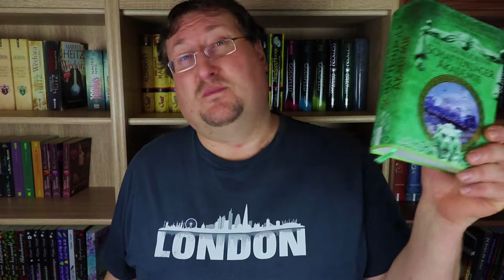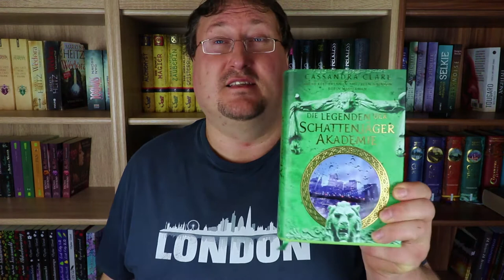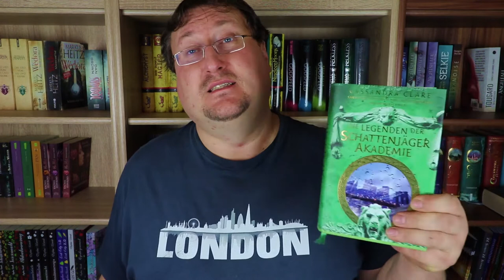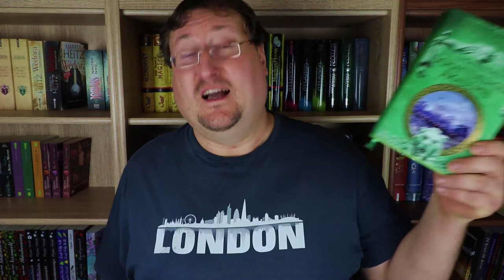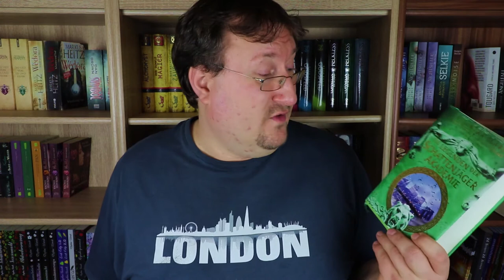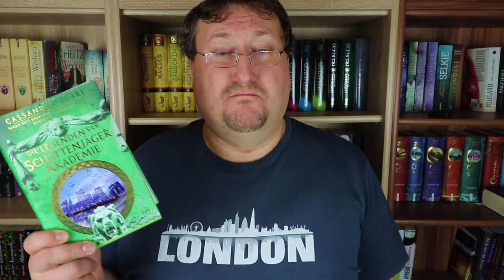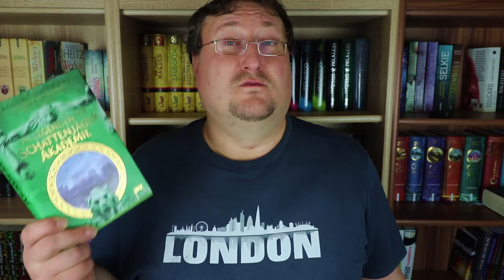Die Legende der Schattenjäger Akademie [ Buchvorstellung ]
Zum Glück bin ich jetzt mal dazu gekommen die Legenden der Schattenjäger Akademie zu lesen und kann euch nun endlich erzählen um was es in diesem Spinn-off aus der Welt von den Chroniken der Unterwelt/ Schattenjäger geht und wie gut mir das Werk von Cassandra Clare dieses mal gefallen hat. Viel Spaß!

Musik🎵🎶🎸🎻🎹🎷